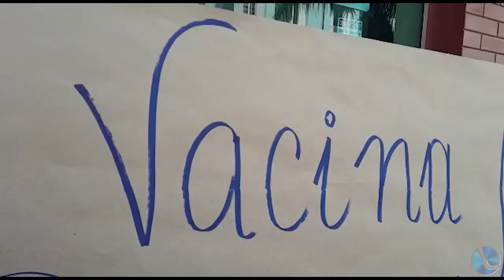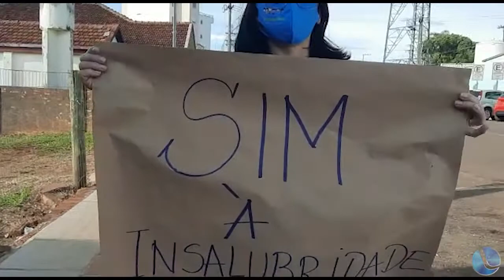Secretaria da Educação se pronuncia sobre manifestação das atendentes de creches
Secretária Municipal da Educação, Cultura e Desporto, Aline Teles Fasoli, e a presidente do Sindicato dos Municipários de Lagoa Vermelha, Nanci Ferreira, estiveram participando do programa Bom Dia Cidade na manhã desta quinta-feira. Se pronunciaram acerca da manifestação das atendentes de creches municipais no domingo passado.Secretária Aline Fasoli disse ter ficado surpresa.